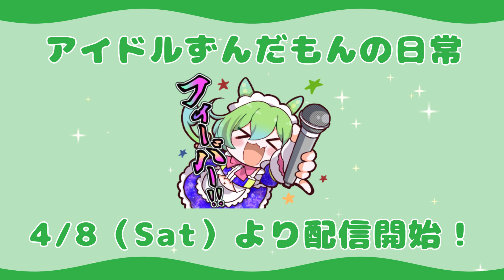LINEスタンプ「アイドルずんだもんの日常」CM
どうも、マサキりたんPです。

PchanZ LINEスタンプ第二弾
「アイドルずんだもんの日常」本日リリース!!

是非ゲットしてくださいね(´∀｀*)♪

第一弾「アイドルきりたんの日常」はコチラ

ナレーション by VOICEPEAK ずんだもん

PchanZ consists of マサキりたんP 卯匡P はつおんびんP